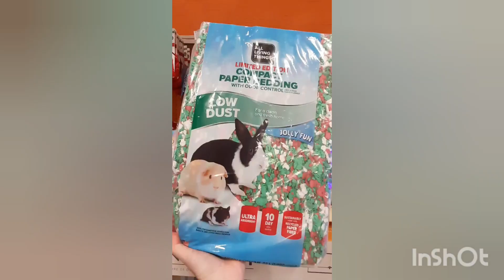Petsmart Christmas Shop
Come and shop at Petsmart with us!

Watch the Christmas Haul shopping at Petsmart!

Get into a Christmasy mood and see what your pets can get for Christmas!

Music used in some end cards:
BROADCAST LICENSE
MusicFantasy
Happy Vocal Ukulele Smile Positive